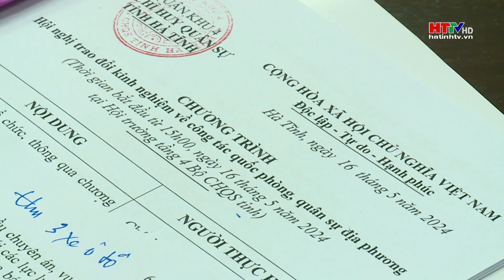Trao đổi kinh nghiệm quốc phòng quân sự địa phương ở Hà Tĩnh | Hà Tĩnh TV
Trao đổi kinh nghiệm quốc phòng quân sự địa phương ở Hà Tĩnh
Đoàn cán bộ, giảng viên, học viên lớp đào tạo Chỉ huy - Tham mưu, Học viện Quốc phòng Việt Nam vừa đến tham quan, nghiên cứu thực tế và trao đổi kinh nghiệm công tác Quốc phòng - Quân sự địa phương trên địa bàn Hà Tĩnh.